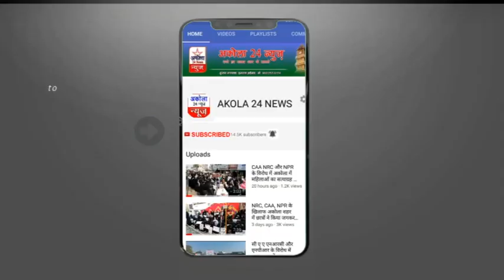महाराष्ट्र सरकार की ओर से 5 किलो चावल का मुफ्त वाटप